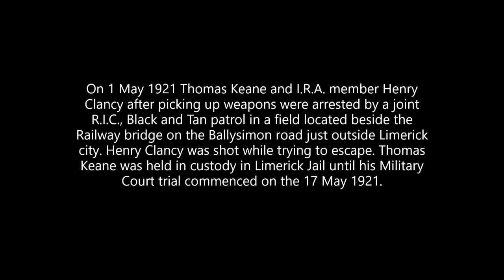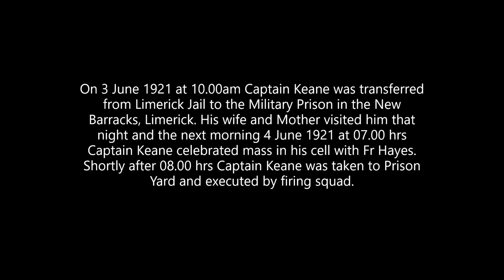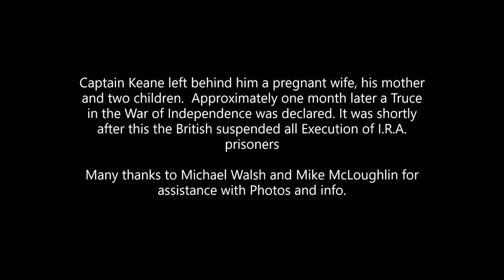Execution of Captain Thomas Keane, 2 Battalion IRA Mid Limerick Brigade 4th June 1921